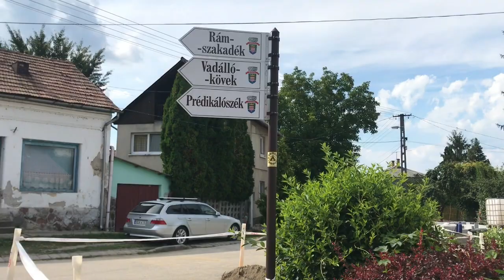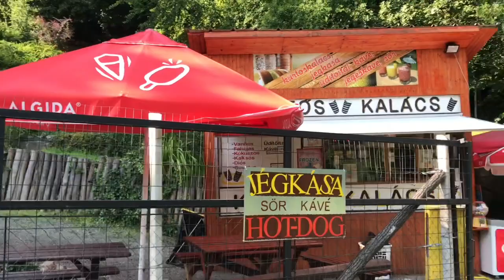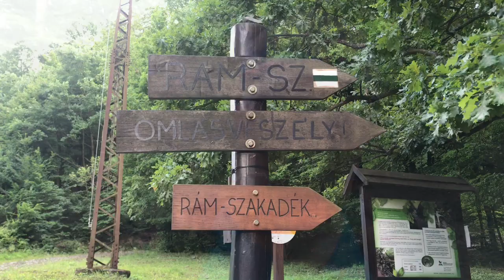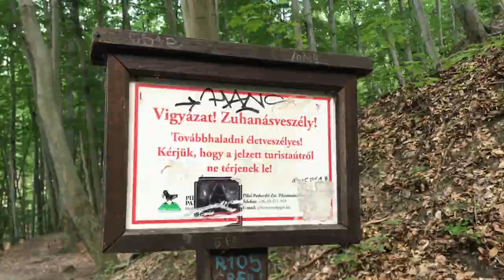Rám-szakadék túra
A Rám-szakadék túra a a legnépszerűbb túra a Mozgásvilágon. Ezért bejártuk és megmutatjuk a teljes túrát ezen a videón. Még jótanácsaink is vannak, itt
Ne maradj le. Lesz még ilyen szuper anyagunk: